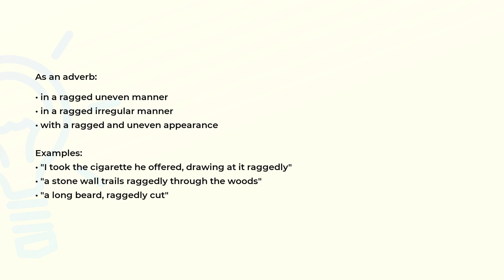What is the meaning of the word RAGGEDLY?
Definition, examples of use and spelling of the word RAGGEDLY.

(00:00) Intro
(00:07) As an adverb
(00:34) Spelling

As an adverb (00:07):
• in a ragged uneven manner
• in a ragged irregular manner
• with a ragged and uneven appearance

Examples:
• "I took the cigarette he offered, drawing at it raggedly"
• "a stone wall trails raggedly through the woods"
• "a long beard, raggedly cut"